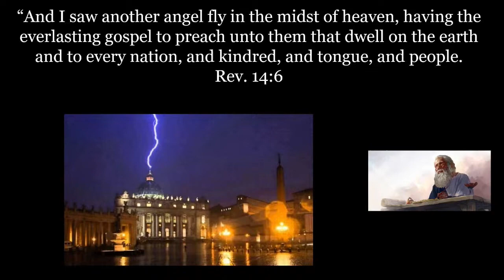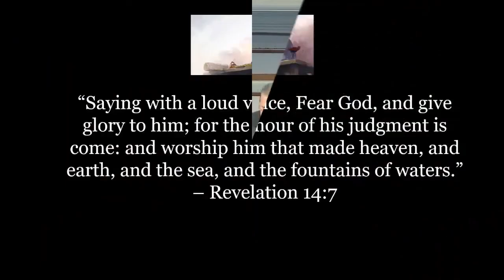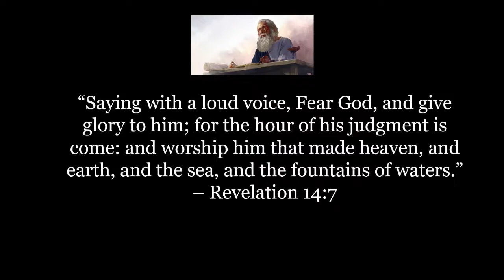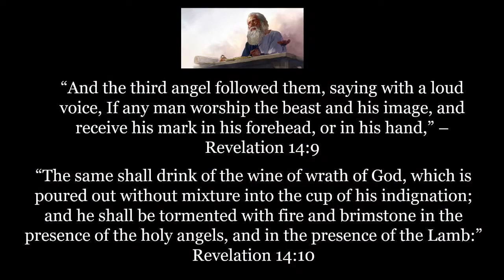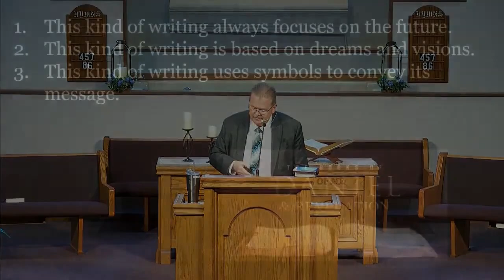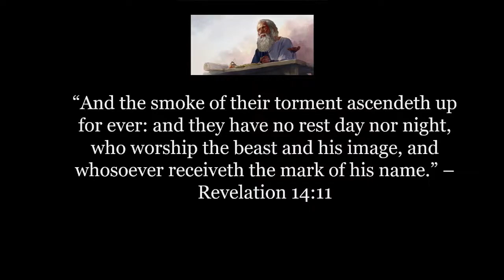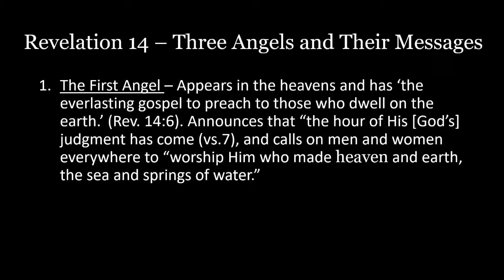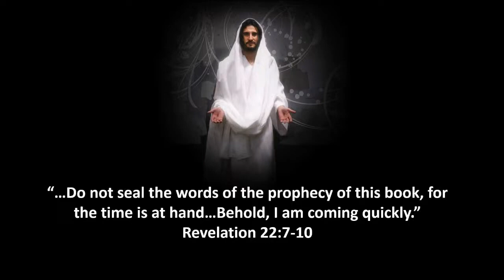Why We Preach on Daniel & Revelation - Pastor Todd Ervin - June 3rd, 2023